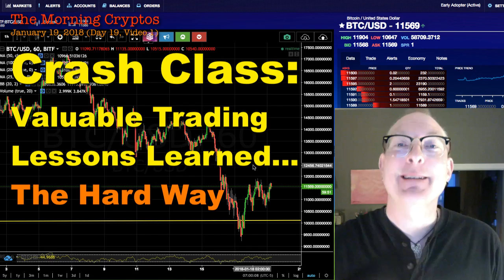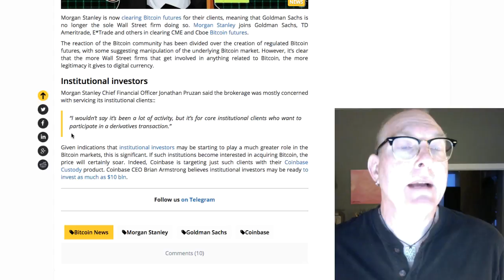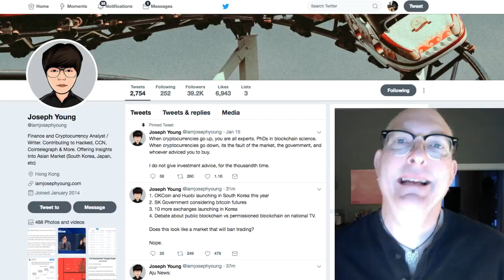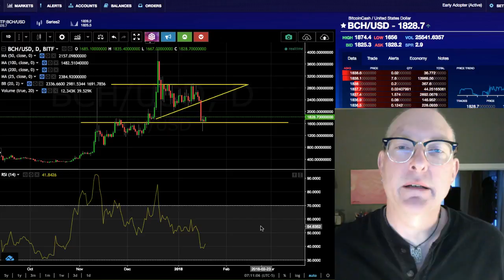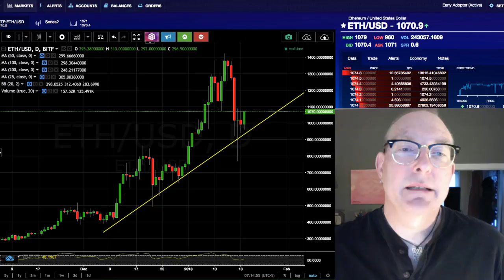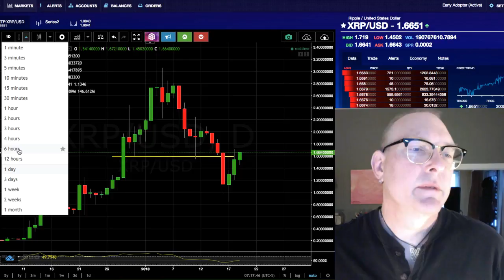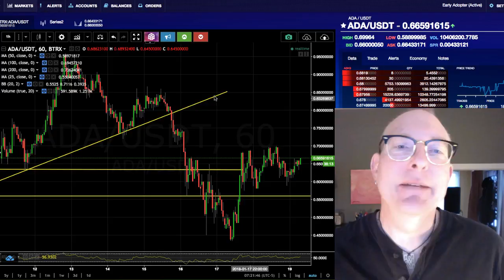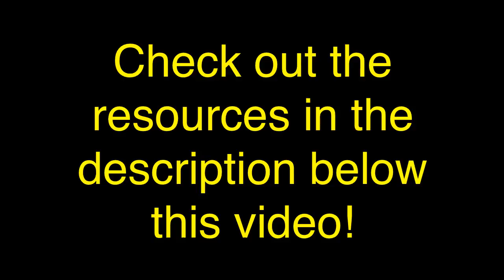Crypto Crash Class: Trading Lessons Learned. MorningCryptos 019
In This Video: Crypto Crash Class: Trading Lessons Learned... the Hard Way.  MorningCryptos 019

3. Richard Heart: (controversial but EXTREMELY ARTICULATE at "splaining" tech stuff to my non tech mind)

4. Andreas Antonopoulos: Brilliant, Brilliant Big Picture explanations with with great analogies and just enough detail to make for POWERFUL "ah hah!" moments: